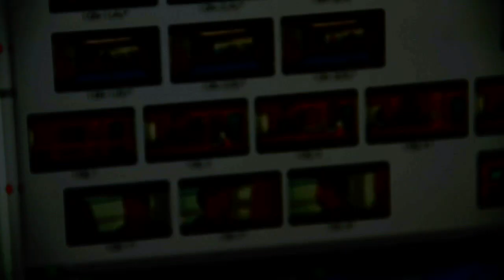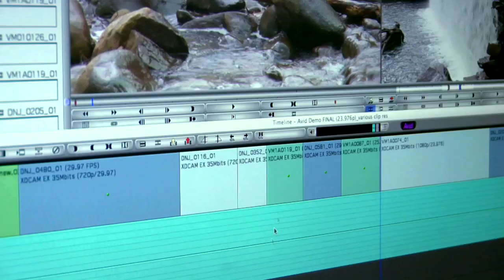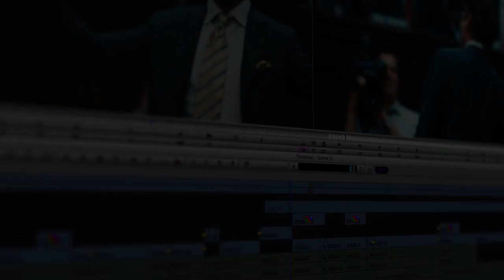Iron Man 2: The Collaborative Art of Storytelling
"If you're a young editor, and you want to have an edge...you should know what's new in Media Composer." -Dan Lebental, editor, 'Iron Man 2'

Learn what's new, download the free 30-day trial of Avid Media Composer film and video editing software: